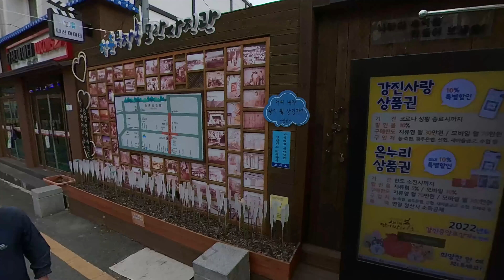강진에 숨겨진 비밀의 정원/백운동원림/강진다원/다산초당트레킹/백련사/만덕산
* “본 영상은 2022 트래블슈팅 in 강진 캠페인” 참가를 목적으로 제작되었습니다.

1. 다산초당 주차장
전남 강진군 도암면 만덕리 368

2. 다산초당주차장 -다산초당-백련사  / 편도 40분  /왕복 1시간 - 1시간 10분

3. 다산초당주차장-다산초당-깃대봉갈림길-백련사-깃대봉-다산초당
-주차장  / 2시간 30분 - 3시간

4. 월남사지 3층석탑 / 강진다원 / 백운동원림은 한곳에 있습니다.
자동차로 10분이내입니다.

백운동원림 정문 주차장
네비게이션(티맵) - 백운동정운 안운주차장
주소 강진구 성전면 월하안운길 100-63
*** 주차장이 협소합니다. 주말에는 주차하기 어렵습니다.

백운동원림 후문
네비게이션 - 백운동정원또는 백운동원림
도로변에 주차하고 20-30m정도 걸어야 후문쪽을 만납니다.
특별한 안내판없습니다.

5.
컨텐츠 협업 문의
인스타 youngsu734
영상을 공유하실 땐 유튜브 링크를 이용하여 공유해 주시면 감사하겠습니다.
영상 다운로드 및 2차 편집 그리고 무단 업로드는 금지합니다.